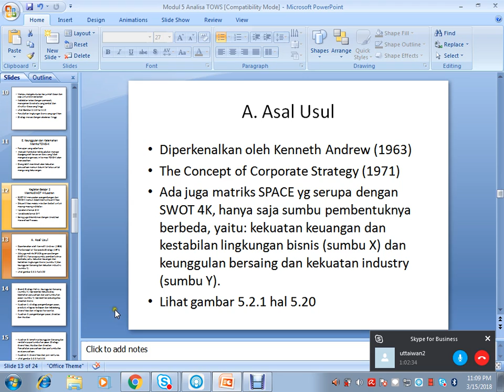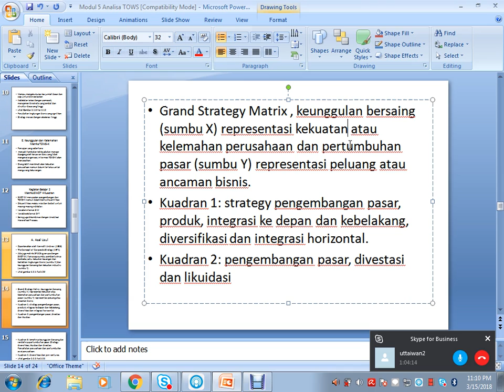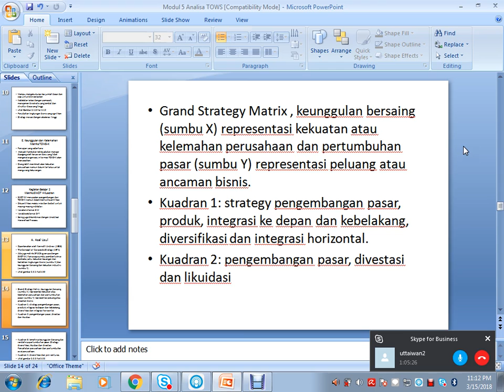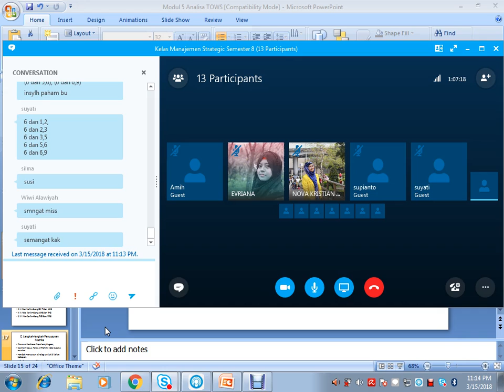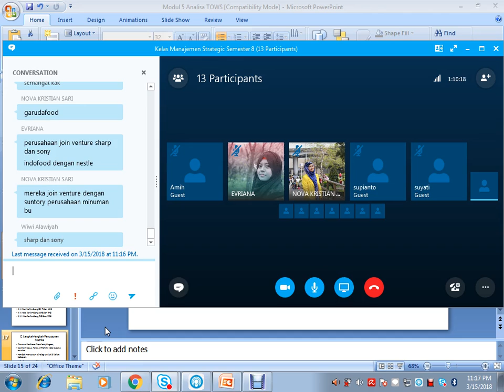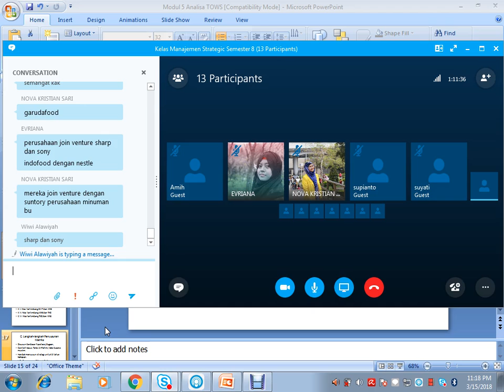2018 1 Manajemen Strategik UTT OL 6 15032018 Part 7